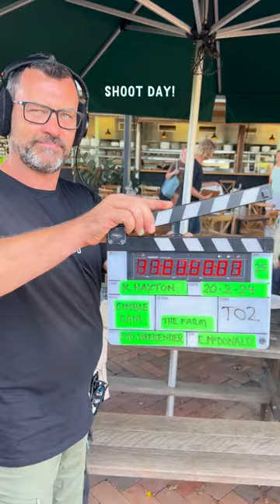Sydney Weekender filmed an episode at Three Blue Ducks at The Farm in byronbay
We were stoked to have Sydney Weekender film an episode with us and our mates at The Farm today. Catch the episode with Mel Symons and Magdalena Rose in a few weeks on Channel 7!